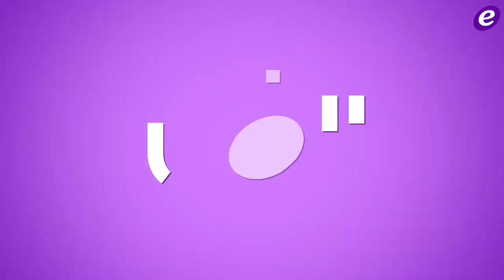خاص بالفيديو - كيف ردّ وسام حنا على من ينتقد أسلوب حياته؟